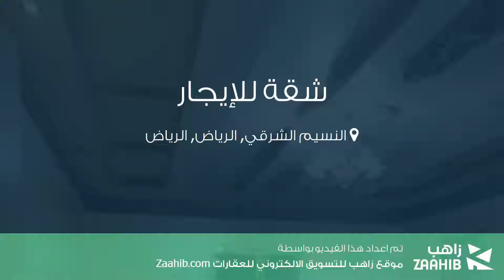شقة للإيجار في شارع لم يسمى, حي النسيم الشرقي, مدينة الرياض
تفاصيل العرض:-

رقم: 3152094

ميزات:-

3 الغرف, 1 غرف أخرى, 2 عدد دورات المياه, 2 رقم الدور, 2013 سنة البناء, سكني, تجاري, صالة